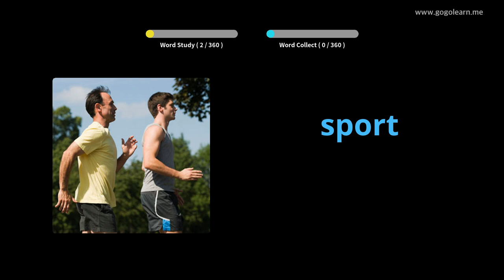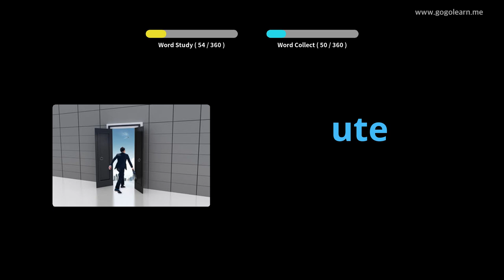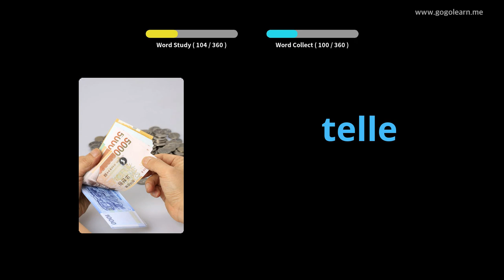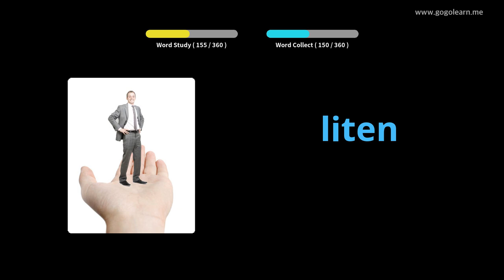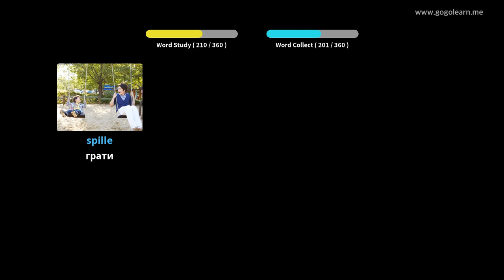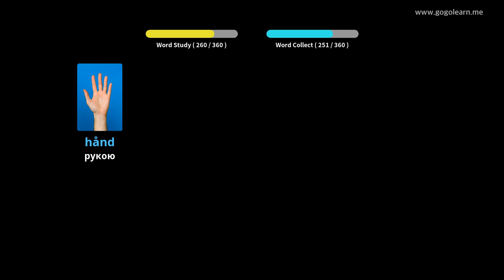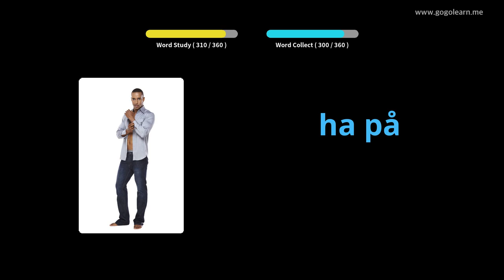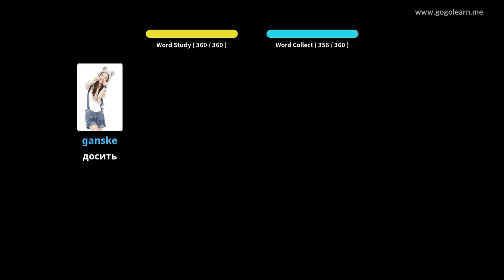Норвезька лексика Основні діти | Golearn